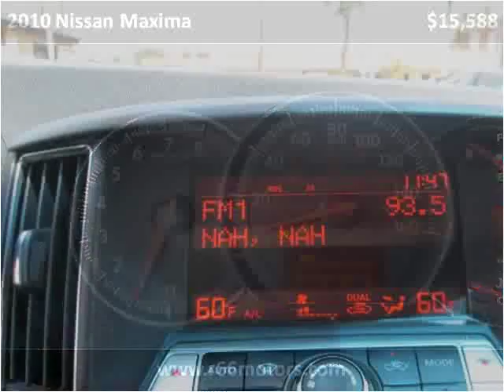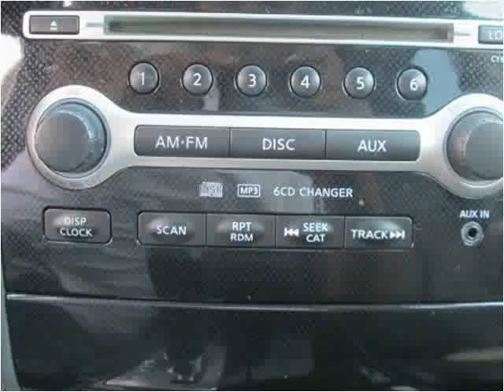2010 Nissan Maxima Used Cars Glendora, San Bernardino, Orang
This 2010 Nissan Maxima is available from Route 66 Motors.